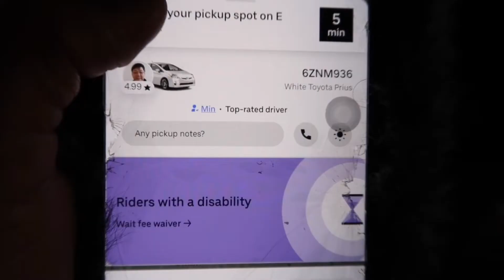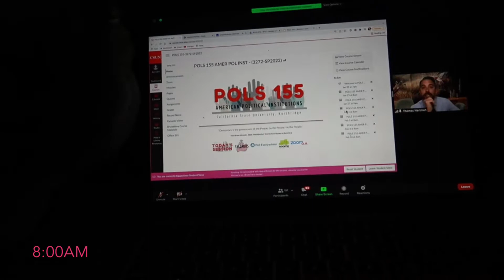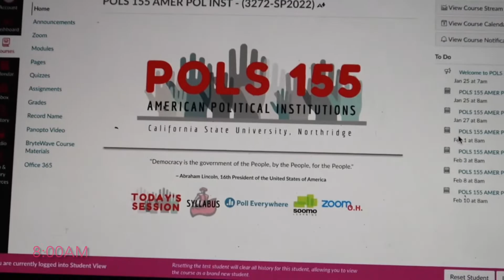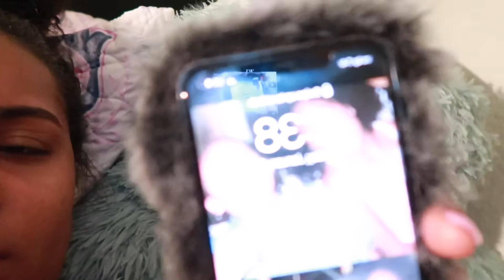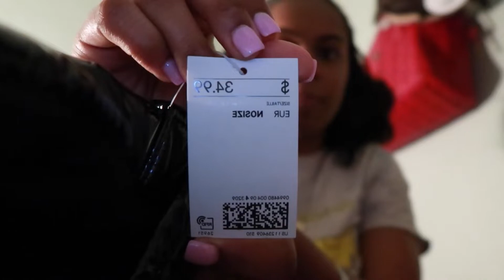VLOG: REALISTIC DAYS IN MY LIFE chill college days, new nails+ errands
HEYYY EVERYONE😘 : WHATS UP YOUTUBE ITS YA GIRL KAMORIE TIANNA AND IM BACK WITH ANOTHER VIDEO

•As you can tell by the title these are realistic days In my life as a full time college  student, working a part time job, and keeing Ip with ALL of the crazy things that go on in my life.

•If you made it to the end thank you for watching DO NOT forget to give this video a hugeeee thumbs👍🏽 up and turn on that post notification bell🛎 so you can be notified every time I post!

•I love you guys and I hope you all enjoy this video💗